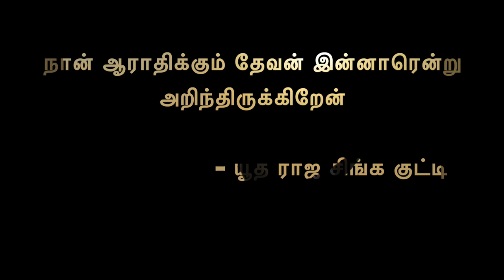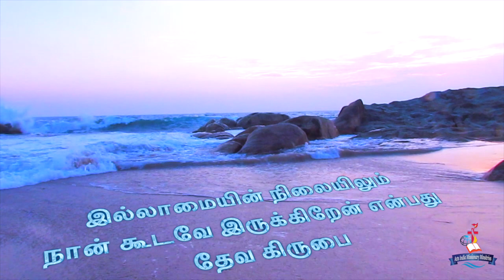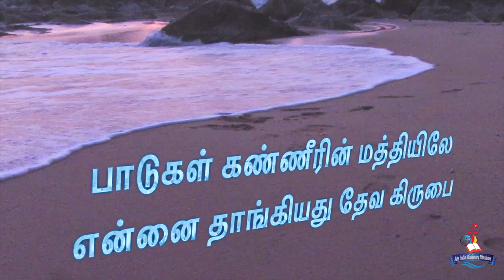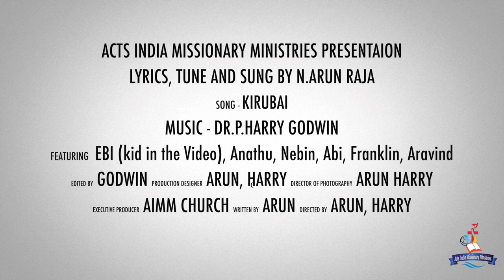Paareal Naan Paadum|Arun Raja|Harry Godwin|AIMM MEDIA#paarealnaanpaadum#ArunRajaOfficial#HarryGodwin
THIS SONG IS WRITTEN AND SUNG BY    N.ARUN RAJA.

A SONG ABOUT THE ABUNDANT GRACE. IT IS OF THE LORD'S GRACE THAT WE ARE NOT CONSUMED BECAUSE HIS COMPASSIONS FAIL NOT

FEATURING- LITTLE EBI, ABI, NEBIN, ANANTHU, FRANKLIN,
ARAVIND
SPECIAL THANKS TO OUR BISHOP FOR HIS SUPPORT AND ENCOURAGEMENT